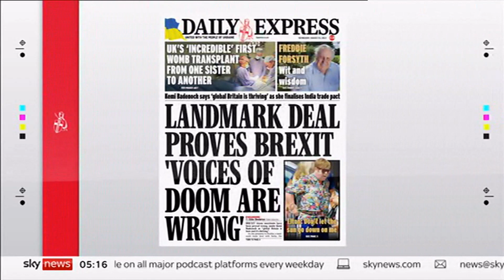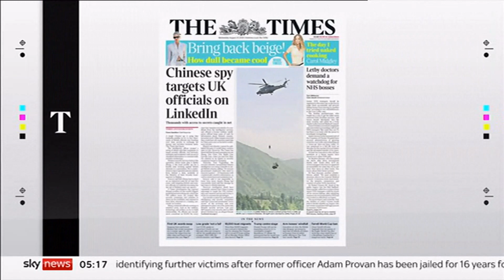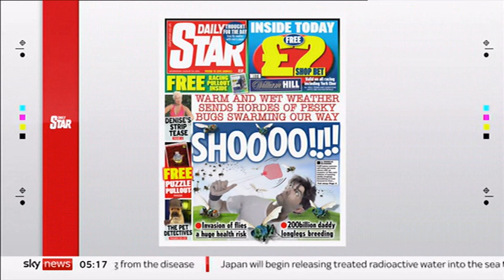Transplant, India, sports, Big Dipper at 100, French airport/QEII, & newspapers (UK) 23/Aug/2023